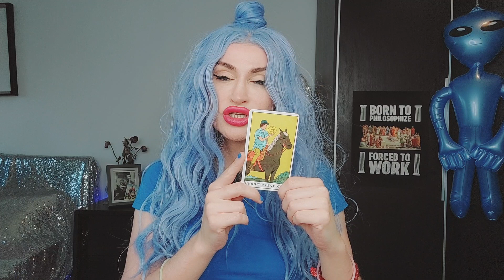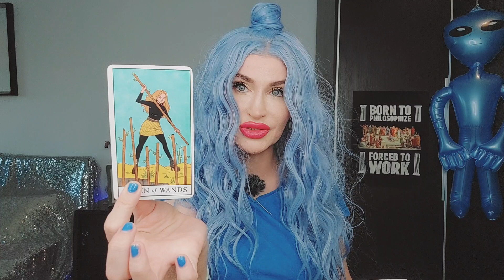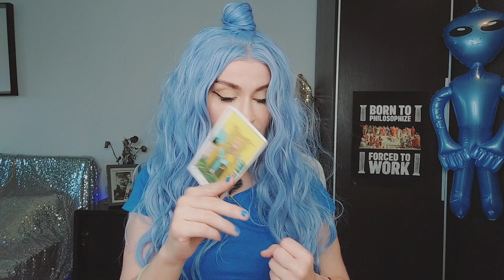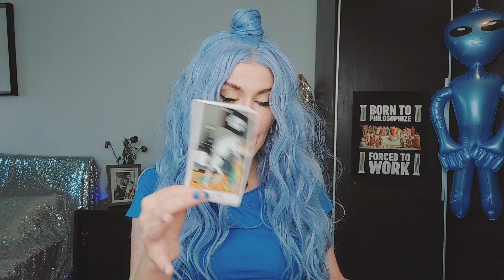PISCES TAROT ♓️ READY TO SAY SORRY/ TOOK A LONG TIME! THEY KNOW WHAT THEY DID June 2022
Pisces Tarot June 2022: They're ready to say sorry. Took a long time but they know what they did. Promises were broken and they hurt you in the past. They have never been more ready to message you and make a comeback. But is that the best thing for you? 💙

If you like  Piscea Tarot love readings and you vibe with my channel stick around for more. Blue Angel Love Tarot is all about giving you honest and uplifting love readings for singles, couples, you vs them and soulmate relationships. I'm an intuitive Tarot reader and work with Angels, Tarot, Runes and Oracle decks. It's all about that Goddess energy here, Boo Boo 🦋 The Tarot readings on this channel are also based in Jungian psychology and Lacanian psychoanalysis. 💙My name is Emanuela. I didn't choose Tarot. Tarot chose me. 💙💫

15 mins mini reading- one burning question (20 USD)
30 mins reading (40 USD)
60 mins reading (80 USD)

Friendly channels:
🔮🌸🕊Demi Wylde: